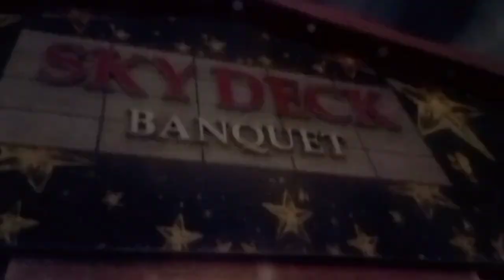Dawat_e_valima❤️|finally shadi khtam🤪|subse pehle poch gye🤣valimavlog